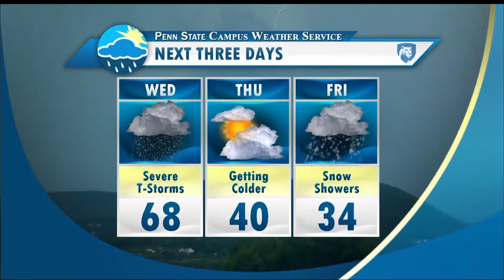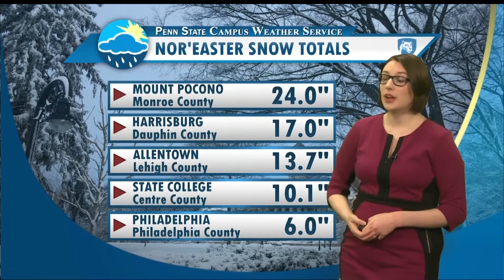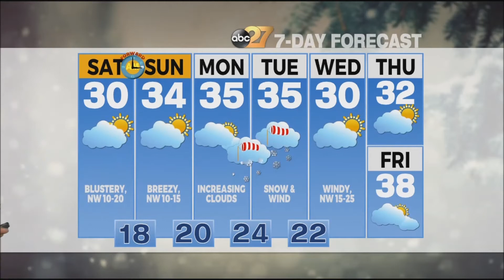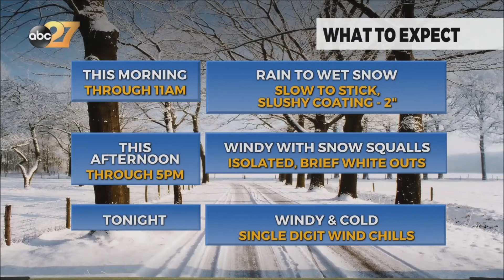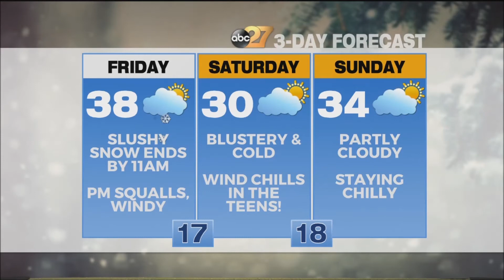Meteorologist Marissa Lautenbacher Demo Reel April 2017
I'm student meteorologist Marissa Lautenbacher, a current senior at Penn State graduating in May 2017. Most of this footage is current within the past 3 months. All information is up to date as of April 25th 2017. Currently job searching for a position as a weather producer or graphics meteorologist.